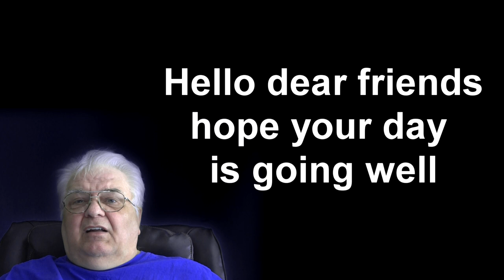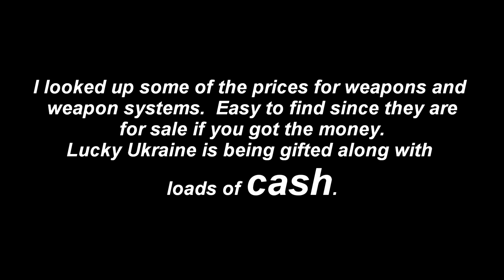Angry Canadian April 20, 2022 Will weapons bring peace to Ukraine? No. Extend the war for profit.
Arnab Goswami of Republic TV in India thinks the US is profiteering from the war.  No, the US has genuine intention to bring democracy back to Ukraine. You know like in Libya, Syria, Iraq, Afghanistan - thy are celebrating their new life.
Think what it will be like in Ukraine when the last shot is fired.